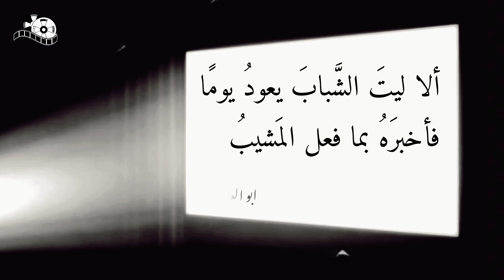مقبرة ال 16 ملم The Twilight Zone [E4] 📽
الحلقة الرابعة من The Twilight Zone " مقبرة ال16 ملم "
 1959
ملخص الحلقة الرابعة من تويلايت زون،ملخص الحلقة الرابعة من the twilight، مترجم، ترجمة، كاملة zone ،ملخصات،ترشيحات،مسلسلات،افلام،ريفيوهات